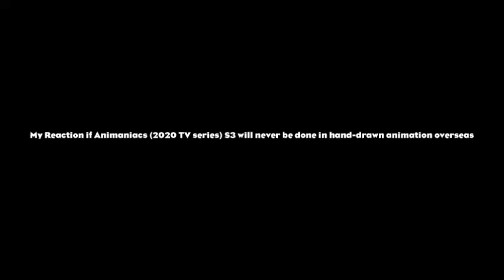My Reaction if Animaniacs (2020 TV series) S3 will never be done in hand-drawn animation overseas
UPDATE 7/17: Tiny Toons Looniversity will be puppet rigged rather than hand-drawn.
UPDATE 8/29: I bet Renegade Animation in Glendale, California would do hand-drawn animation again using Toon Boom Harmony, just like the studio did with the Etihad Airways commercial with the Looney Tunes & Scooby-Doo directed by Darrell Van Citters months ago.
UPDATE 10/23: More images of the upcoming 3rd season of the 2020 revival are leaked!
UPDATE 11/10: Warner Bros. Animation & Renegade Animation are now producing another Tom and Jerry direct-to-video film this year titled Tom and Jerry: Snowman's Land, releasing on digital & DVD this Tuesday.
UPDATE 11/15: Tom and Jerry: Snowman's Land is now on digital & DVD!
UPDATE 2/27/2023: Tim Blair & Jeffrey Zikry did the animation on the 3rd & final season of the 2020 revival, it even brought Neal Sternecky who did the animation the original.
It's a lie! Digital eMation & Saerom in Seoul & Titmouse in Vancouver are doing the overseas animation on the upcoming 3rd season of the revival, & it will be hand-drawn animated. Starting with Tom and Jerry: Cowboy Up!, recent direct-to-video films this year produced by Warner Bros. Animation are done in puppet rigged flash animation. Like I said, 2D animation for the win!
Clip: Cardcaptor Sakura Movie 2: The Sealed Card English dub
Note: The upcoming 3rd season will have 10 episodes rather than 13.
Animaniacs is owned by Warner Bros. Entertainment.
Cardcaptor Sakura is owned by Clamp/Kodansha & licensed by NIS America.